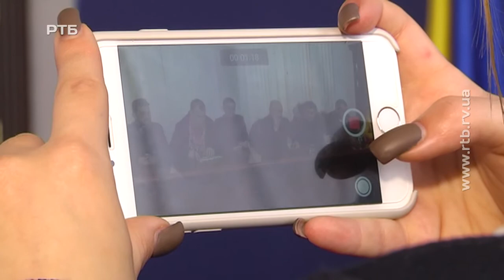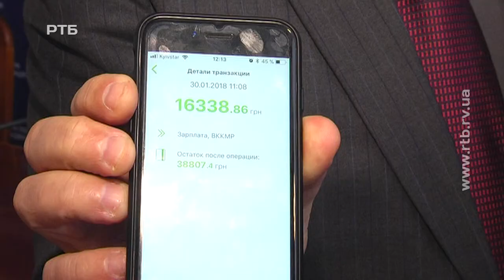Як Сергій Анощенко в ОДА доводив, що він - мер Вараша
Сергій Анощенко, який виграв вибори міського голови ще Кузнецовська, разом із кількома десятками активістів приїхав питати в керівників обласної адміністрації та ради, із яким мером уже Вараша вони співпрацюють. Пан Анощенко наполягає, що півтора місяці тому за його відставку не набралось голосів депутатів, попри це функції мера перебрала на себе секретар ради Ірина Шумра. Очільники ОДА та облради пану Анощенку порадили звертатись до суду, а також пообіцяли створити  тимчасову комісію. Іван Марчук із подробицями.